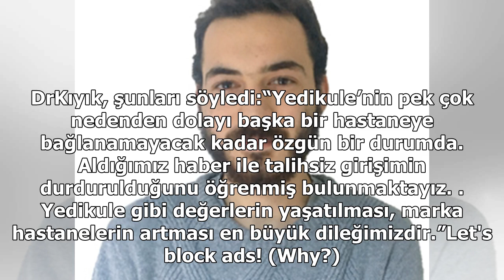Yedikule taşınmayacak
Yedikule Göğüs Hastalıkları ve Göğüs Cerrahisi Eğitim ve Araştırma Hastanesi’nin İstanbul Eğitim Araştırma Hastanesi’ne bağlanmak istenmesine karşı gelen tepkiler, Sağlık Bakanlığı’na geri adım attırdı.Söz konusu hastanenin çalışanları, yaptıkları açıklamayla taşınmadan vazgeçildiğini duyurdu. Bakan...